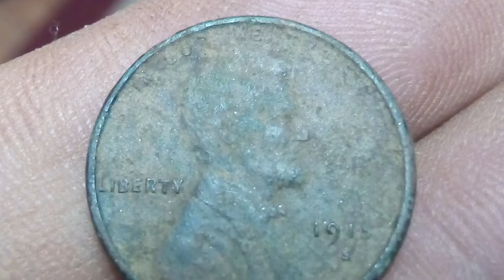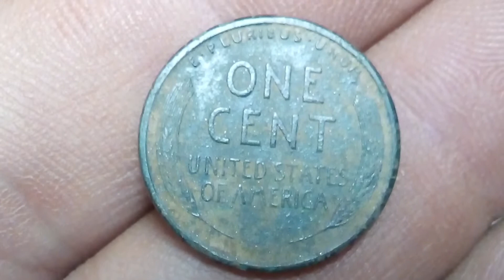Huge Score!!! Bucket Lister! Garrett Metal Detecting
Another great day Metal Detecting with the Garrett AT Max!
In this video you will see us metal detecting and finding some truly amazing relics from the California gold rush.

We are located in the gold country of California and we metal detect old mines and old mining towns and buildings.
In our videos you will see us metal detecting and digging up old silver and gold coin, relics from the gold rush and civil war.
If you enjoy watching metal Detecting videos then you are in the right place.
We give our viewers and exciting experience that will leave them wanting to jump in the car and head out to go metal detecting.
So get comfortable and get ready to see some amazing metal detecting finds.

If you are thinking about upgrading to the Garrett AT Max, Garrett AT Pro or the Garrett AT Pro Pointer I highly recommend clicking on the links I put next to the equipment we use. Not only will it give you the best deal on the items but it will help us out a ton to keep us going on making these videos as they are affiliate links. Thank you for your support on keeping the dream alive!

Equipment we use:

Garrett AT Max
Garrett AT Pro
Garrett AT Pin pointer
GoPro 6

If you don't have a pin pointer I would highly recommend getting one. It has dropped our search time by at least half! From our experience the Garrett AT pin pointer is the best. It has vibrate and audio settings and a light so you can see in low light situations!